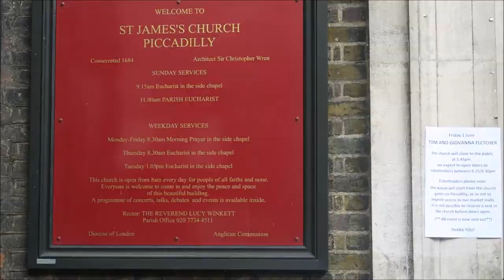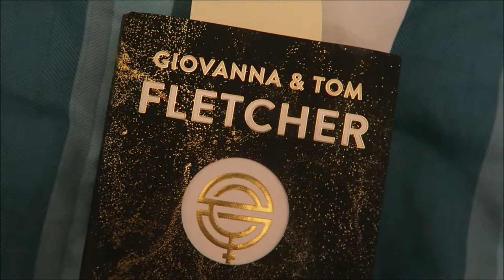Tom and Giovanna Fletcher Eve Of Man London